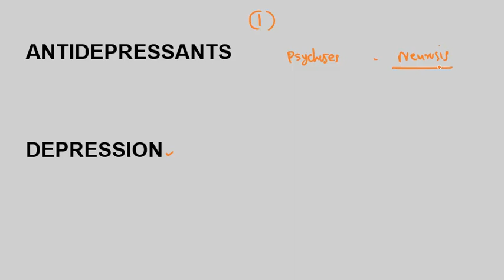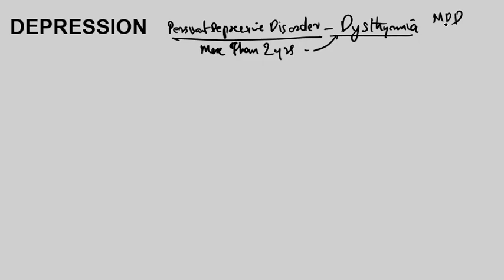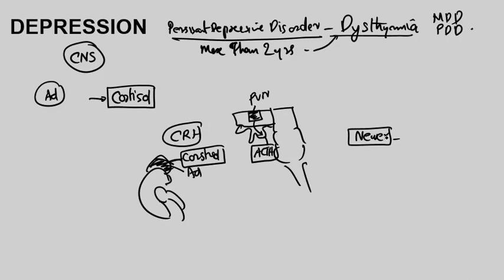Depression Malayalam Depression Symptoms Pathophysiology of Depression Malayalam Depression Theories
Depression Symptoms of Depression Malayalam Pathophysiology and Theories of Depression Malayalam
Video series on Antidepressants Pharmacology Malayalam